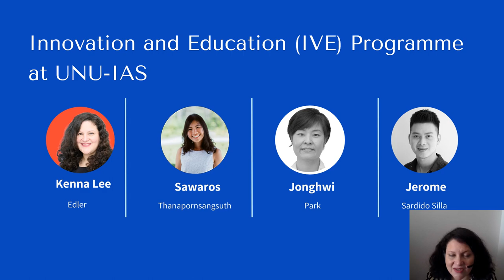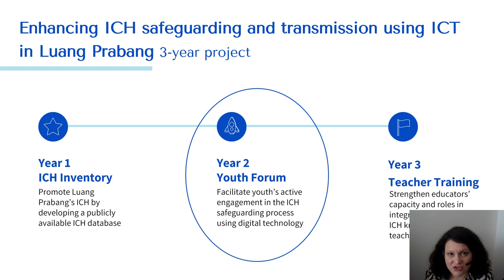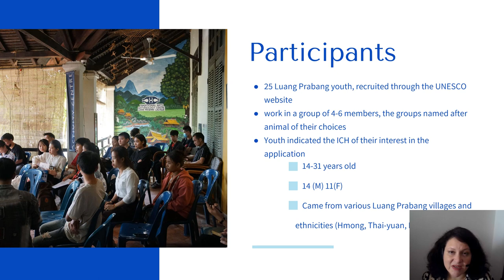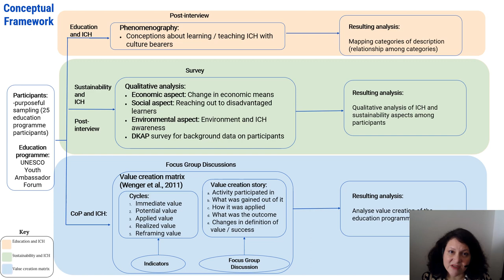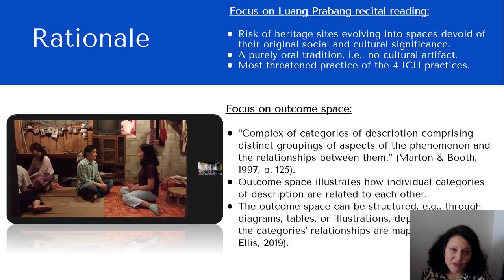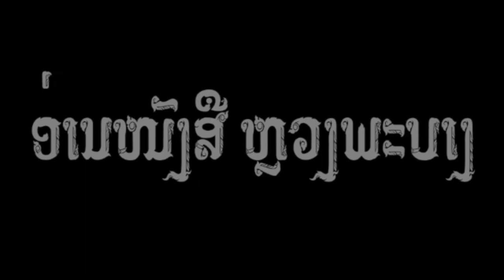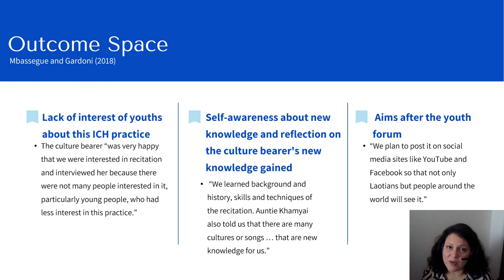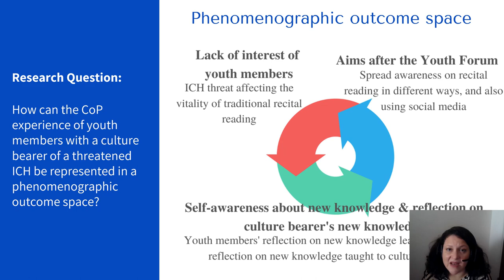Helping Living Heritage to Survive: Youths of Luang Prabang (Lao PDR) and Sustainable Development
The purpose of this showcase is to highlight my PhD thesis work on a community empowerment programme using technology to safeguard diminishing living heritage, or intangible cultural heritage (ICH), in Luang Prabang, Lao PDR. It is a qualitative study that aims to evaluate a youth education programme using the Value Creation Framework (VCF) (Wenger et al., 2011) for assessing communities of practice (CoP), and a phenomenographic approach to analyse the intergenerational experience of the youth participants collaborating with culture bearers. Findings indicate that there is a great potential of using innovative technologies and digital media to empower and motivate youths to champion the safeguarding of ICH in the community.